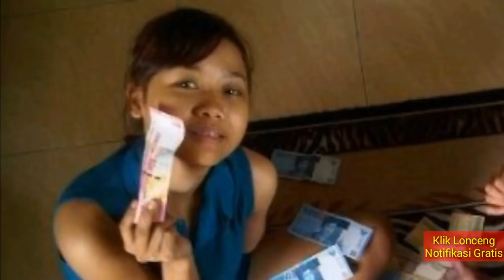HEBOH! 6 Zodiak Yang Sukses Bisnis, Apakah itu Kamu?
Seru banget, berkumpul dan karaoke bareng. HEBOH! Nya Ulang Tahun Kawan Zodiak MR Rob Dan Sahabat

Salam Hormat,

Zodiak.ID